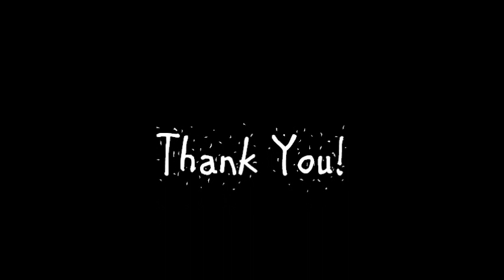Thanks for the Shoes!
For my daughter